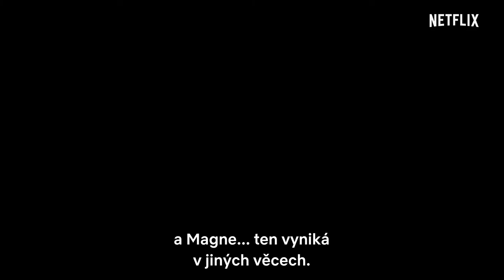RAGNAROK: KONEC SVĚTA / RAGNAROK teaser (2020) CZ TIT | PLANET DARK